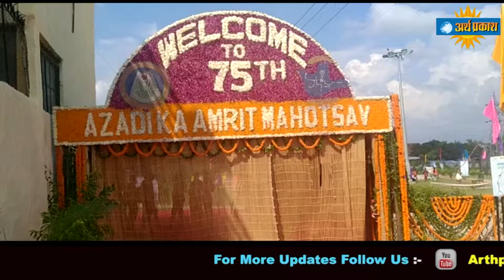मनीमाजरा में 75वें आज़ादी अमृत महोत्सव का किया गया आगाज